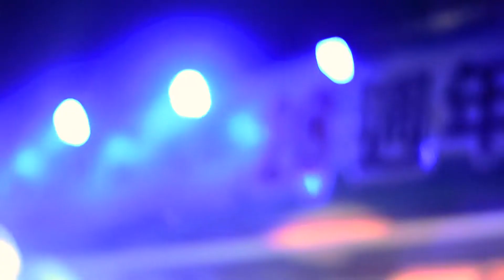中正大學生日29年（2017）-謝震廷唱歌